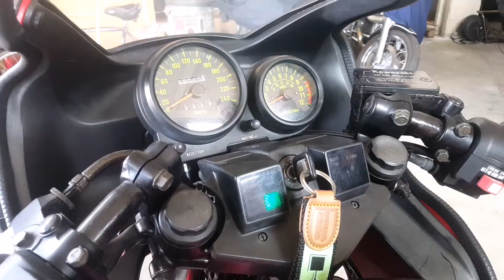Kawasaki GPZ 1100 - 1984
Kawasaki GPZ 1100 del 1984.
Moto in ottime condizioni di conservazione con 52.000 chilometri.
Meccanica in perfetto stato, la moto è stata sempre conservata al chiuso.
Restauro carenature, tutto il resto è originale.
Gomme nuove.
Video disponibile.